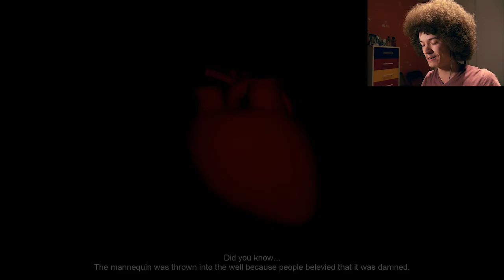THROWBACK THURSDAY ON A SATURDAY!!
Felt like doing this for about a week now. If you want to see the first video of when I played this game you can click the link down below ;)

And